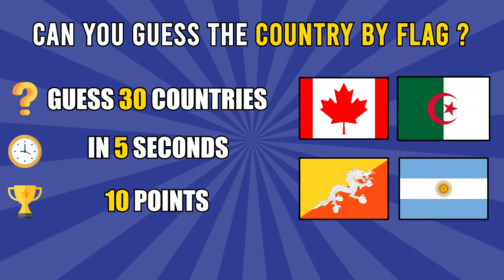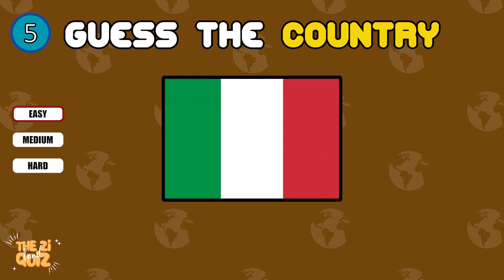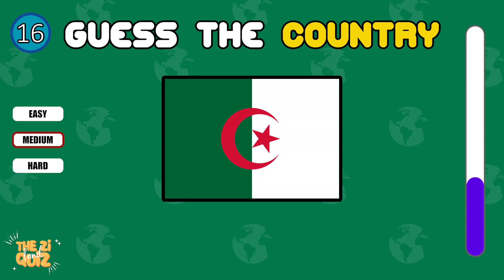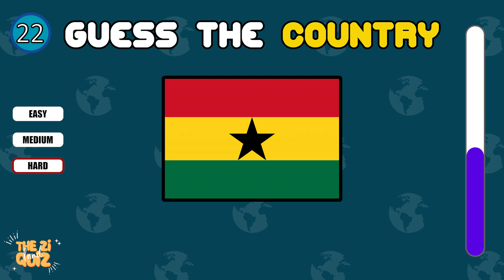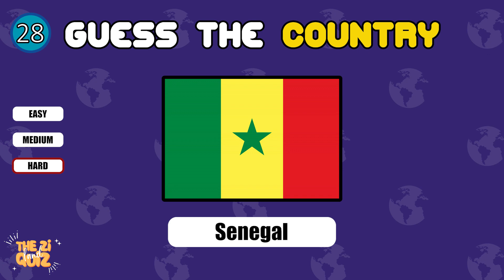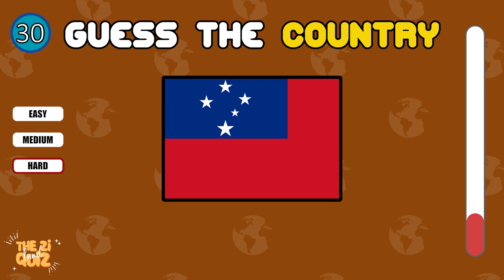🚩Guess The Flag In 5 Seconds | Easy, Medium, Hard 🤯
Hey friends welcome back to ziquiz land!

Can you Guess The Flag In 5 Seconds?  Test your knowledge of world flags with this game. Challenge yourself to guess the country from its flag - how many can you recognize? From flags of the world to flags of countries, you'll have a great time playing this game of flags! 🤩
If you can guess the last one, you are a genius….🤯

share your score in comment ❤️❤️❤️